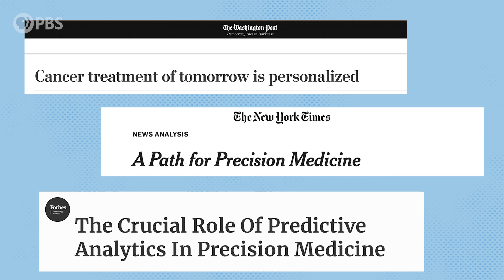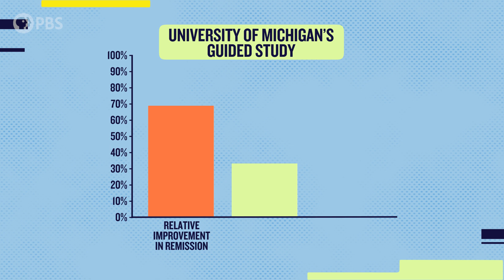Can Genetic Testing Point You to the Best Mental Health Treatment?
Our DNA holds clues about how to best treat depression and other conditions. The tests are becoming more widespread, but even doctors don’t always know the best way to interpret the information. Dr. Alok Patel goes to the frontier of personalized medicine to explain the tests and their limitations.

This episode of Vitals is licensed exclusively to YouTube.

:: Holly Garriock, Ph.D.::
To join All of Us Research Program as a participant, go To join All of Us as a researcher, go